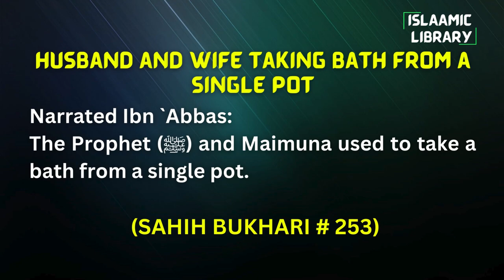Surah Anfal Ayah 70-73 Tafseer in English by Dr Israr Ahmed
TOPICS COVERED IN THIS VIDEO:
1. Whoever is deceitful among the captives, ALLAH is all-knowing and all-wise.
2. Those who believed but did not migrate with Rasul ALLAH ﷺ.
3. Those who rejected the faith, are friends of each other.

Narrated Ibn `Abbas:
The Prophet (ﷺ) and Maimuna used to take a bath from a single pot.